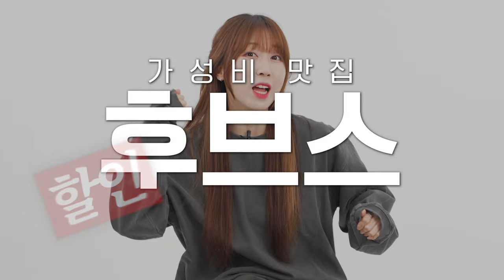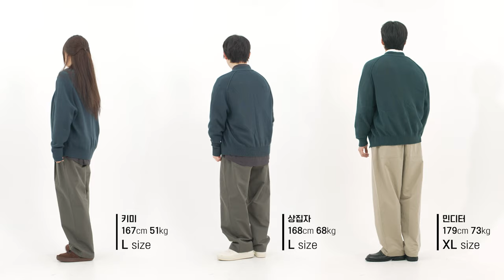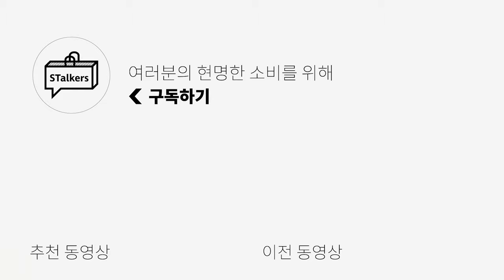[기본 30% 할인] 활용도 갑! 가성비 갑! 신상 기본템🔥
🌟PRODUCT INFO🌟
[후브스] 가먼트 다잉 롱슬리브

0:00 오프닝
0:24 이너로도 OK! 단품으로도 OK!
1:41 여기 은근 니트 맛집이라니까😋
2:38 간절기에 걸치기 좋다!
3:28 매번 추천하는 아이템💫
4:20 빈티지한 워싱! 단품 활용도 너무 좋잖아~
5:07 기본 중 기본! 아직 없으면 싸게 싸게 챙겨가자😎
5:57 엔딩